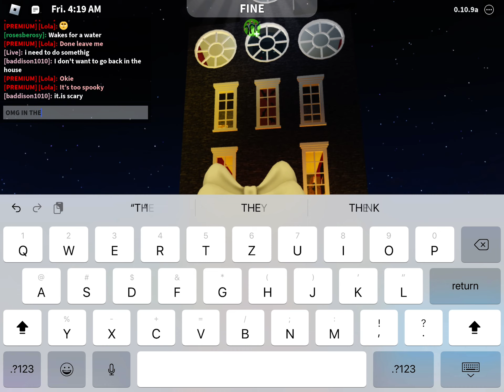Roblox Games: Touring a Spooky House With My Friends in Bloxburg